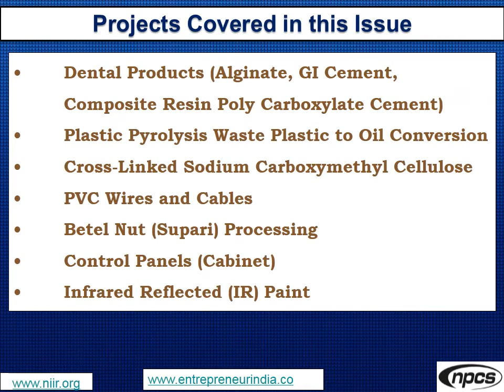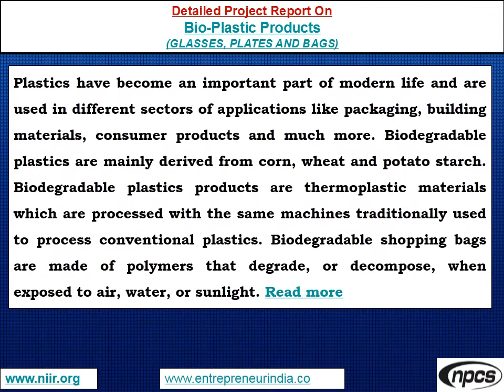Looking for Business Ideas | 12 Amazing Startup Ideas.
–12 Amazing Startup Ideas. Best Industries for Starting a Business in 2018. Which Small, Medium Scale Industry is Best to Start in India Now?

Projects Covered in this issue:

• Dental Products Alginate, GI Cement, Composite Resin Poly Carboxylate Cement
• Plastic Pyrolysis Waste Plastic to Oil Conversion
• Cross-Linked Sodium Carboxymethyl Cellulose
• PVC Wires and Cables
• Betel Nut (Supari) Processing
• Control Panels (Cabinet)
• Infrared Reflected (IR) Paint
• Calcium Gluconate
• Spices (Masala)
• Hot Dip Galvanizing
• Bio-Plastic Products (Glasses, Plates and Bags)
• Bentonite (Quarrying, Processing & Exporting)

ENTREPRENEUR INDIA
106-E, Kamla Nagar, Opp. Mall ST,
New Delhi-110007, India.